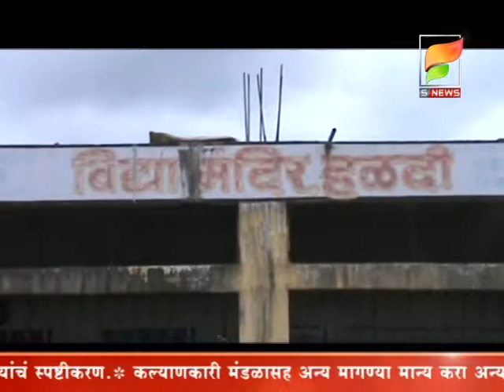Snews /- विद्यमंदिर कुर्डु शाळेचं दातृत्व...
Snews /- विद्यमंदिर कुर्डु शाळेचं दातृत्व...   Video from namdev kusale1986